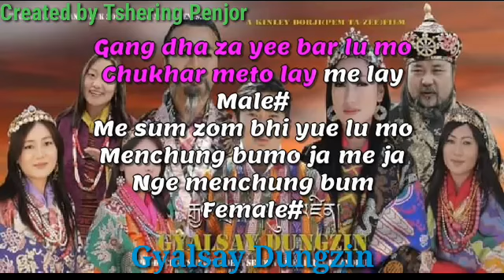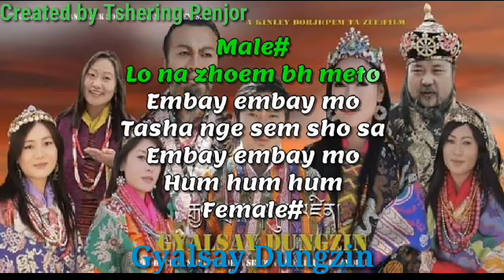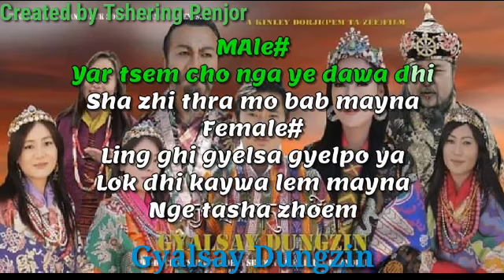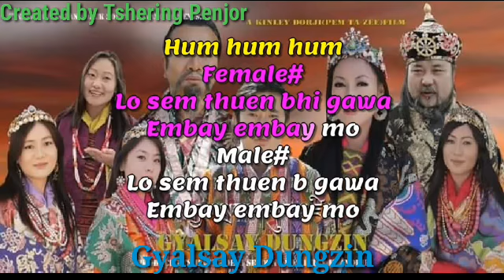Bhutanese Latest Song Embay Embay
Singer : Karma Phuntsho & Tenzin Wangmo
Compose by Drungtsho Sherab
From movie Gyalsay Dungzin